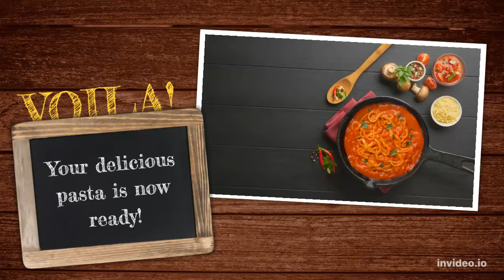Easy steps to make tasty pasta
pasta, any of several starchy food preparations (pasta alimentaria) frequently associated with Italian cuisine and made from semolina, the granular product obtained from the endosperm of a type of wheat called durum, and containing a large proportion of gluten (elastic protein).
During cooking, pasta should absorb water and maintain its shape, and the strands should not stick together. Pasta is cooked to 'al dente' firmness, after which the texture–firmness and resilience—are evaluated. Pasta firmness can be evaluated using a sensory panel or by instrumental methods.